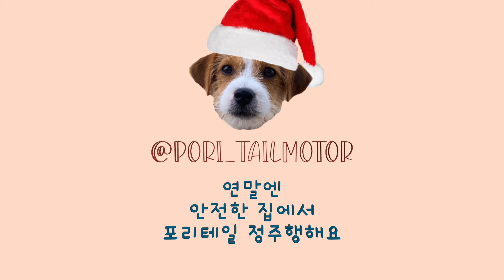포리테일 EP.11 | 저도 비싸서 못먹는 케이크 대접했습니다.. | 강아지 크리스마스 케이크 먹방 | 잭러셀테리어 포인핸드 유기견입양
포리에게 태어나서 처음 맞는 크리스마스를 기념해주고 싶은 마음에
비싸지만.. 강아지가 먹을 수 있는 케이크를 주문해서 드렸..습니다

반신반의 했지만 너무 잘 먹는 모습에 흐뭇해졌어요
많은 분들도 이런 모습 보시고 좋아해주셨으면 합니다

댓글로 많은 응원, 공감 메시지 적어주시는 모든 분들

모두 따뜻한 연말 보내시길 바랄게요
ㅃ2

0:00 메리 크리스마
0:11 꾸미기 시작
0:21 파티복
0:51 케이크 등장
1:18 커팅식
1:36 먹방 시작
3:00 클리어
3:41 디저트
4:22 2차 먹방
5:58 모두 따뜻한 연말 보내세요

Kevin MacLeod의 Deck the Halls B에는 크리에이티브 커먼즈 저작자 표시 4.0 라이선스가 적용됩니다.